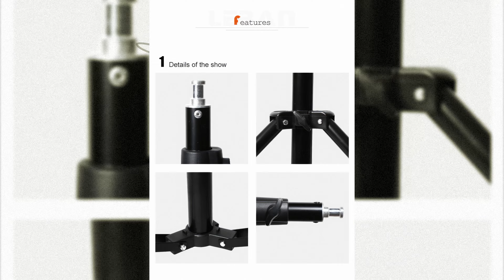► СТОЙКА-ТРЕНОГА GODOX PRO 280СМ ДЛЯ ФОТО-ВИДЕОСТУДИИ 🔴 РАСПАКОВКА 📦 И ОБЗОР ⬇️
💡 Godox PRO 280см - стойка-тренога с телескопической колонной, пружинной амортизацией для установки цифровых камер и световых приборов. Стойка используется во время работы в студии, выездных фото или видеосъемках для установки оборудования весом до 9 кг. Максимальная рабочая высота составляет 280 см, размер в сложенном виде 95 см, нагрузка до 9 кг.

🔵 3 телескопические секции увеличенным диаметром 25, 30, и 35 мм надежно фиксируются по высоте, благодаря стальным винтовым зажимам, которые вкручиваются в металлические вкладыши на зажимной муфте секции. Винтовые зажимы оснащены крупными ручками из прочного ABS-пластика.

🔵 Алюминиевая труба, используемая для изготовления секций, проходит калибровку на всех этапах производства, благодаря чему телескопические секции имеют плавный ход и равномерное скольжение друг относительно друга, а также защищены от заклинивания.

🔵 Пружинный амортизатор предохраняет установленное оборудование от повреждений в случае, когда ассистент резко ослабил зажимные винты и стойка резко сложилась.

Boosty (если вы в России): boosty.to/pestretsovshop